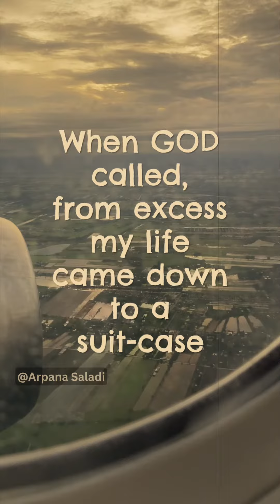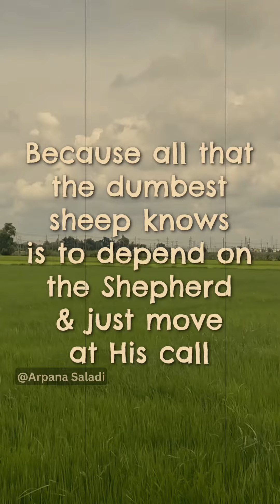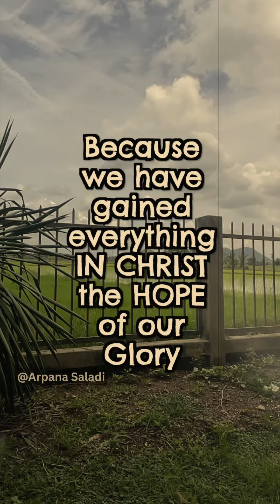A Missionary Call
God’s calling on our lives is to a restored relationship,
To become children of God and to have close fellowship.
When we love God with all our being, we’ll want to serve Him too,
We’ll want to obey His Word, then He’ll know our heart is true.

God has a special design for your life, one designed just for you,
He’ll give a joy and passion to do what you’re meant to do.
God equips us and gives us gifts to carry out His calling,
God will never leave you and His power will leave you soaring.

God calls us to follow Him, to become fishers of mankind,
Teaching them to obey God’s Word with all their heart, soul and mind.
God wants us to be close to Him and love Him with all our heart,
When you answer God’s call on your life, your special plan can start.